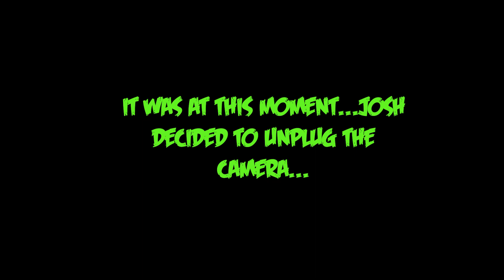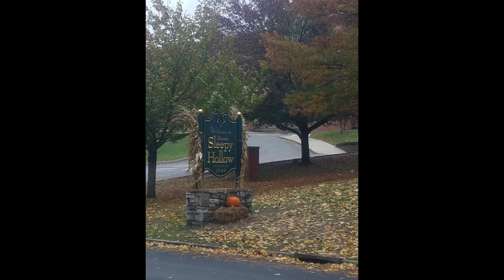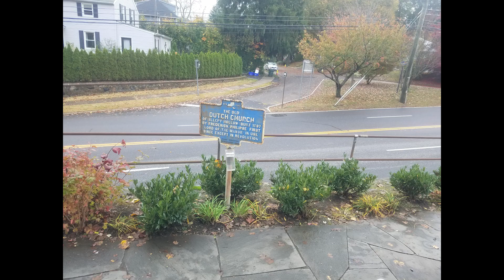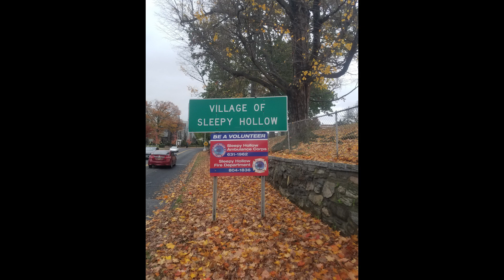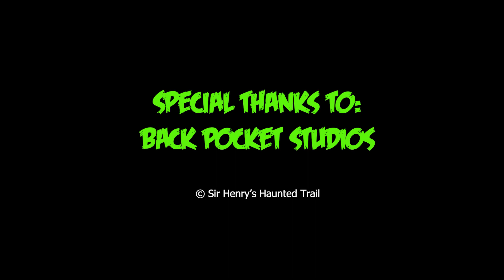Sir Henry's Haunted Podcast - Season 1 Episode 1 - "Have We Lost Our Heads?"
In our very first podcast episode we explore the design, build and execution of one of our brand new haunted trails for 2022, Headless.  We discuss inspiration, funny moments, and much more haunt related topics and hint at what's to come in season 1. Catch the video version on YouTube with exclusive first look pictures!